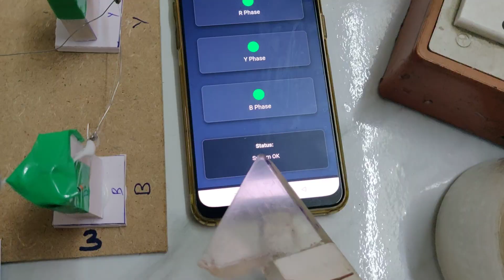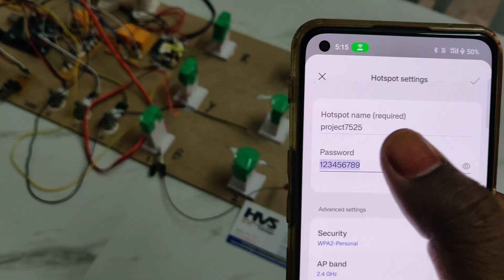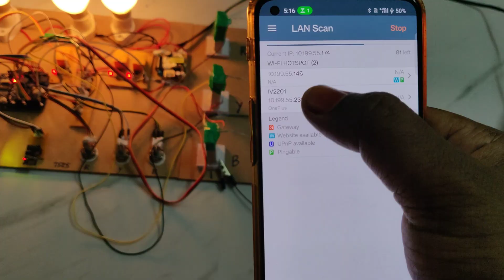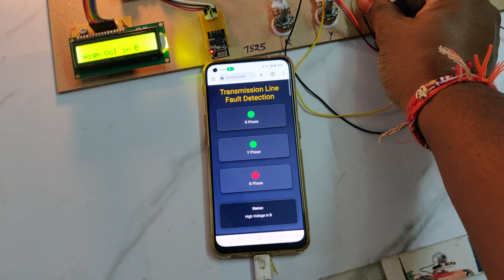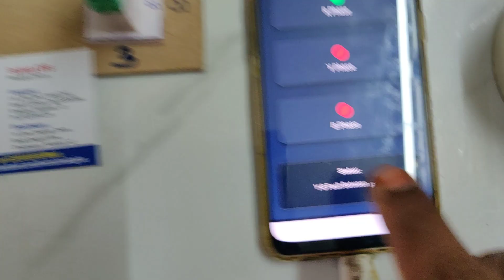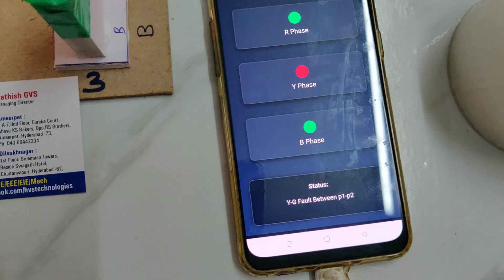HVS-4588. IoT Transmission line Fault detection using Arduino with Webpage Monitoring and Alerts.